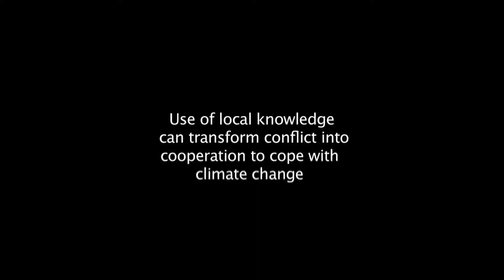Springs of life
Reactivating natural spring to irrigate rice-paddies. Work done by FHRC